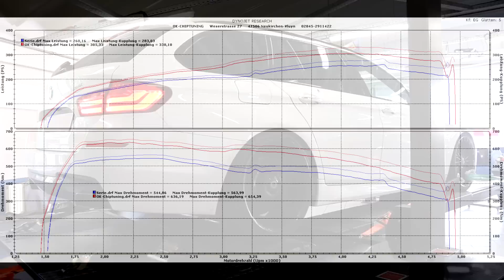OK-Chiptuning - Softwareoptimierung am BMW F10/F11 535D | Plus 47PS/90Nm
Softwareoptimierung am BMW 535D (299PS) F10/F11.
Ein Plus von 47PS/90Nm
Optimiert: 330PS/654Nm
Serie: 283PS/564Nm

Standorte:

Deutschland:
D 47506 Neukirchen-Vluyn Hauptsitz
D 46325 Borken
D 41812 Erkelenz
D 51766 Engelskirchen
D 10559 Berlin
D 38372 Büddenstedt
D 99976 Zella